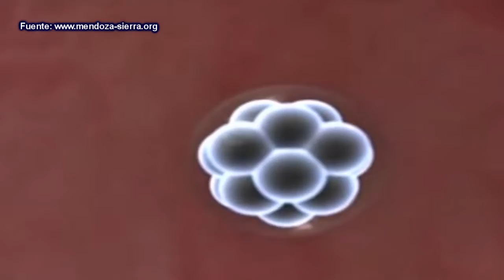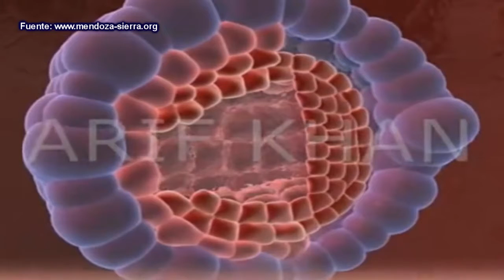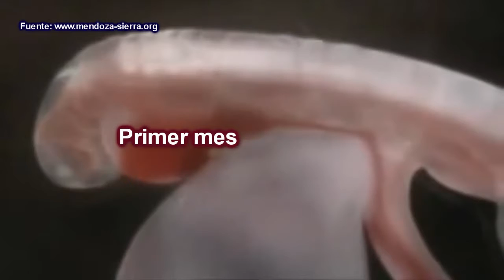EL BEBÉ DURANTE EL EMBARAZO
FECUNDACIÓN Y DESARROLLO EMBRIONARIO EN HUMANOS

El proceso de fecundación inicia cuando la cabeza de un espermatozoide se une a la zona pelúcida de un óvulo en etapa de ovocito secundario. El contacto induce en el espermatozoide una reacción acrosómica que libera enzimas contenidas en la vesícula acrosómica y facilita la penetración de éste hasta que la cabeza se une a la membrana plasmática del ovocito. Enseguida, un mecanismo de membrana bloquea el acceso de espermatozoides adicionales, y la fusión de membranas permite que el contenido del espermatozoide se vierta en el citoplasma del ovocito.

El ovocito secundario completa entonces la meiosis II. El núcleo del óvulo forma un pronúcleo femenino (n), y el núcleo del espermatozoide forma un pronúcleo masculino (n).

Cuando ambos pronúcleos se fusionan, el óvulo se transforma en un cigoto (2n). La fecundación ocurre habitualmente en el tercio distal del oviducto, llamado también trompa de Falopio.

El cigoto se desplaza por el oviducto e inicia un proceso de segmentación, en el que realiza de cinco a siete divisiones celulares sucesivas y forma una mórula.

La mórula desarrolla un blastocisto con una cavidad central llena de líquido, y luego una masa celular interna.

La implantación del embrión en el endometrio ocurre en la etapa de blastocisto, aproximadamente siete días después de la fecundación. Las células externas, denominadas trofoblasto, darán origen a la placenta, y las células internas, llamadas embrioblasto, formarán el embrión.

Después de la implantación, el embrión forma tres capas germinales: ectodermo o capa externa, mesodermo o capa media y endodermo o capa interna. A partir del ectodermo se desarrollan el sistema nervioso y la piel; del mesodermo, el tejido conectivo, el corazón, los músculos y los huesos; y del endodermo, el hígado, el páncreas y las células que recubren el tubo digestivo.
Continúa en el video...